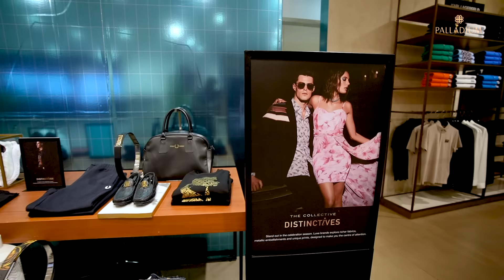The Collective at Palladium!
The Collective, open now at Palladium.